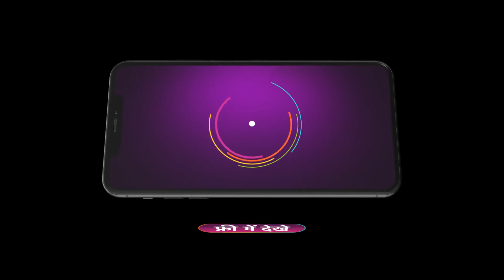Meet - Hindi TV Serial - Ep 452 - Best Scene - Ashi Singh, Shagun Pandey, Abha Parmar - Zee TV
Meet, a young tomboy, works hard to support her familyClick Here to Subscribe Channel However, she is forced to marry Prem, a rich man who wishes for his wife to conform to socio-cultural norms of womanhoodClick Here to Subscribe Channel